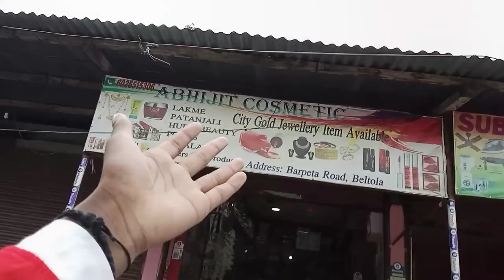Barpeta road Youtubers meet-up 2022 // YouTube meet-up 2022 // Bipul vlogs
bipul__vlogs👆👆

riya ba :@riyaslifenvlogs1300

bprd vlog: @PankajLocal

rajdip Vlogs: @Axomorrajdeep

sourav : @SRVSourav966

arijit's Vlogs: @ArojitsVlogs

ratul utv: @zeeratulutv4404

kaushik kkr: @kaushikkkr9098

anirban: @crazyvlogsassam4676

debas vlog: @debasvlog4496

puja.amit: @pujaamitvlogs253